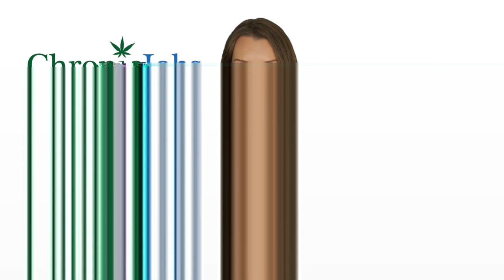Jamestown City Marijuana Jobs